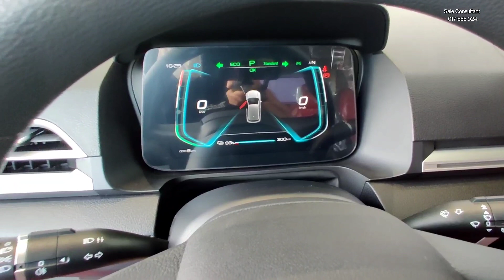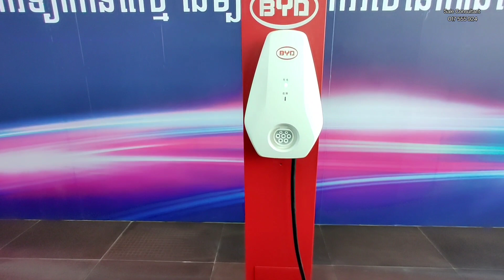2021 BYD e2 Red Color - Electric Car Hatchback 5 Seats | Exterior and Interior Walkaround